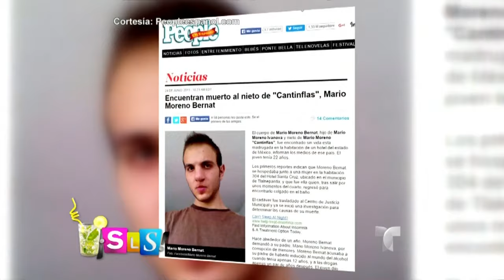Nieto de Cantinflas confesó que su padre lo inició en las drogas | Suelta La Sopa | Entretenimiento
Video oficial de Telemundo Suelta La Sopa. Gabriel Moreno no quiso hablar de los recuerdos que tiene de su padre.